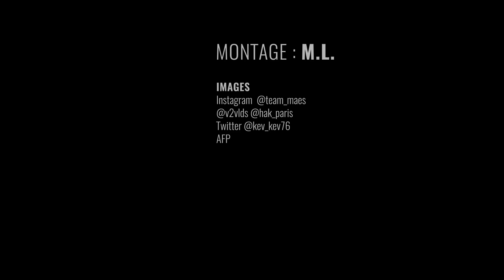Fusillade sur le tournage d'un clip de Booba à Aulnay-sous-Bois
Une quinzaine de personnes armées s’en sont prises à l'équipe de Booba pendant le tournage d'un clip dans un entrepôt désaffecté à Aulnay-sous-Bois, en Seine-Saint-Denis. Booba, qui avait déjà quitté les lieux, n'a pas été touché. Un de ses proches a été transféré à l'hôpital. Une enquête a été ouverte et confiée au commissariat d'Aulnay-sous-Bois.

Retrouver toute l’actualité, les reportages, les enquêtes, les opinions et les débats de "L’Obs" sur notre